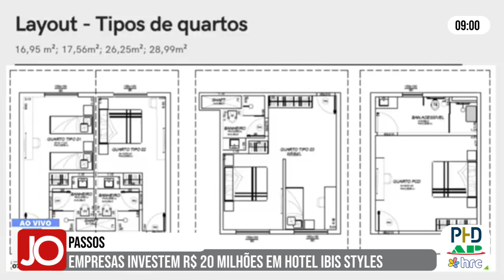EMPRESAS ANUNCIAM INVESTIMENTO DE R$ 20 MILHÕES PARA CONSTRUÇÃO DE HOTEL IBIS EM PASSOS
| REGIÃO |

A cidade de Passos terá uma unidade do hotel Ibis. O empreendimento, que custará R$ 20 milhões, será construído numa parceria entre a empresa holandesa Accor, detentora da marca Ibis e empresários/investidores de Passos. O início das obras está previsto para janeiro e a conclusão, em dezembro de 2025. Veja todas as informações na reportagem: